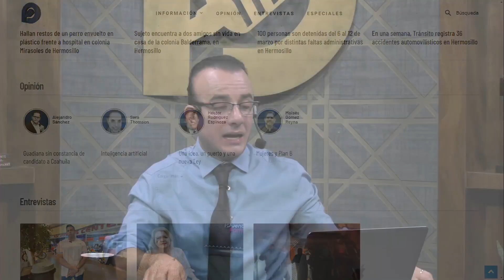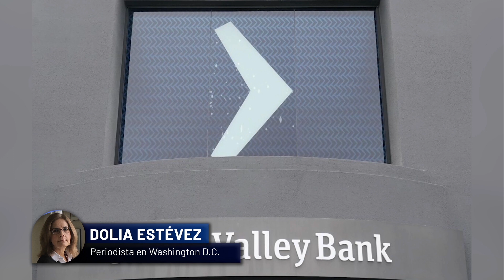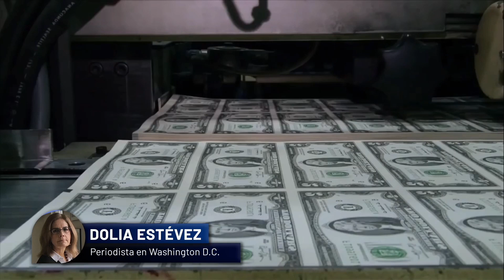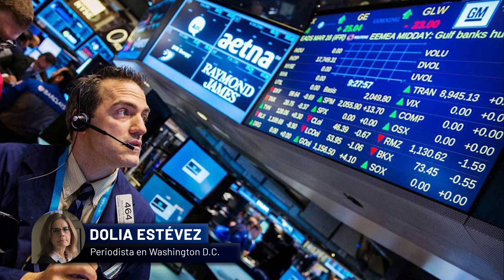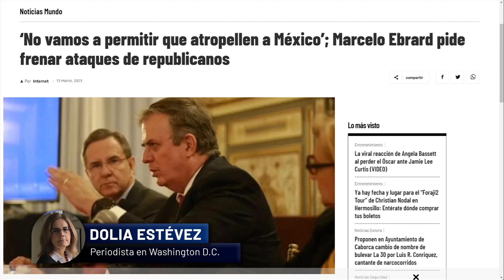Reunión de Ebrard con cónsules en Washington y el control de daños a la banca en EEUU: análisis